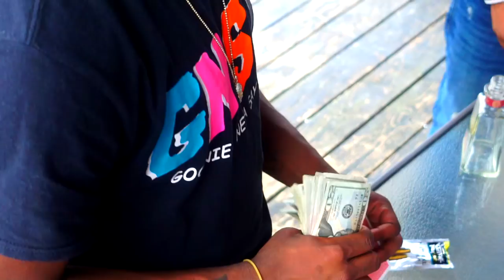Diablo - In My Bag (Official Music Video)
G.N.S.D. entertainment  drops the first video for their newest signee 16 year old Diablo entitled "In My Bag" Prod. by L Dissy. Follow @